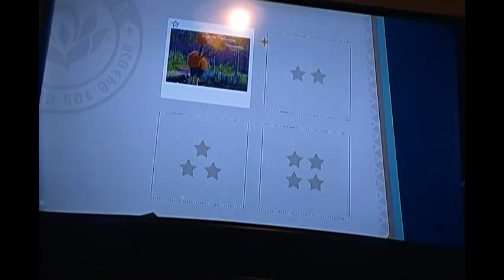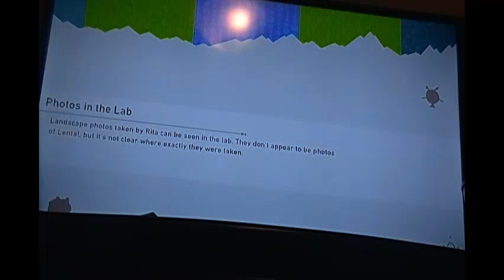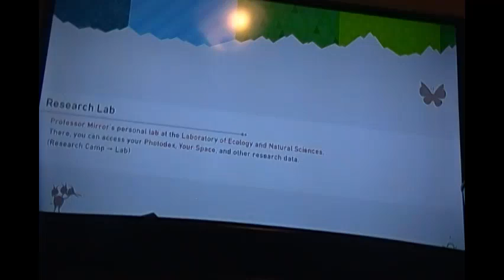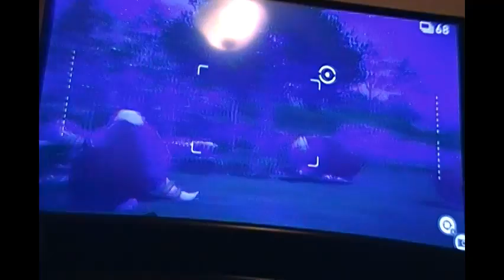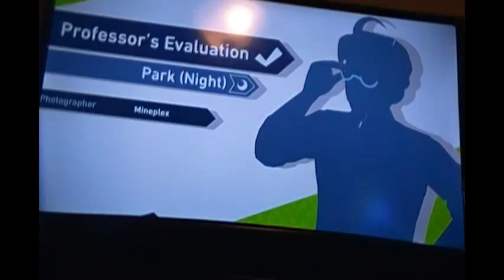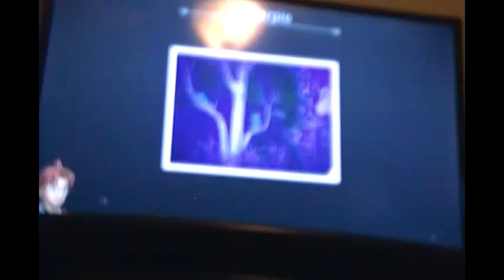New Pokemon Snap episode 3